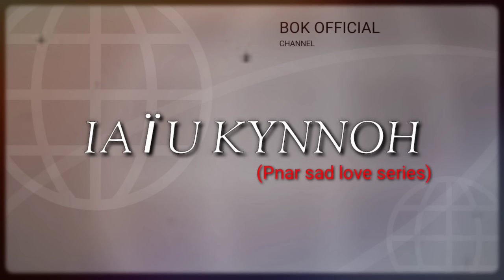IA Ï U KYNNOH 😥 (Part-2)